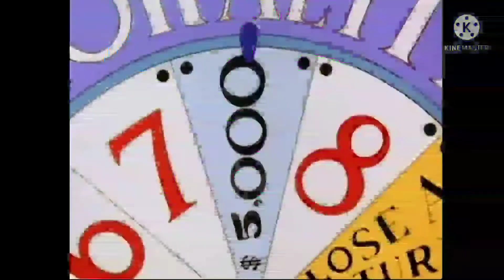YTP / Animaniacs Edited - Wheel of Stupidity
That's right an another addition of an another Animaniacs YTP, hope you enjoy.

(0:24)
(HQ and sung by a different person) (0:24)

All characters belong to Warner Brothers ©️